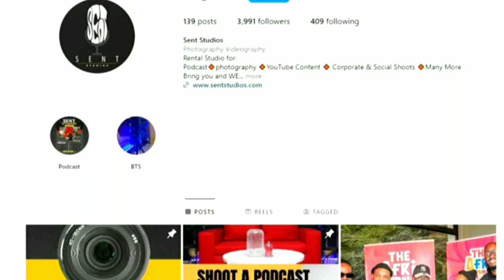I Married Young Ep1 Part 1: "We Got Married without Telling anyone"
We Got Married without Telling anyone

We got married without telling anyone,our strange marriage,our perfect wedding,i got married young,we got married young,got married